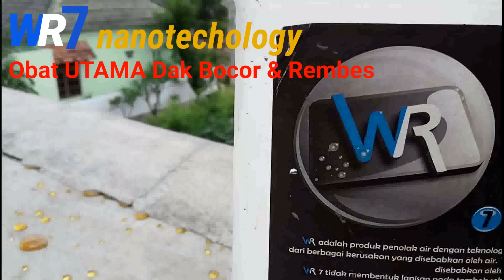WR7 nano Obat BOCOR & REMBES ATAP DAK COR BETON/TALANG/TEMBOK/GENTENG&KREPUS/PIPA/KAMAR MANDI/KOLAM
Cukup 1x Oles terlindungi SELAMANYA